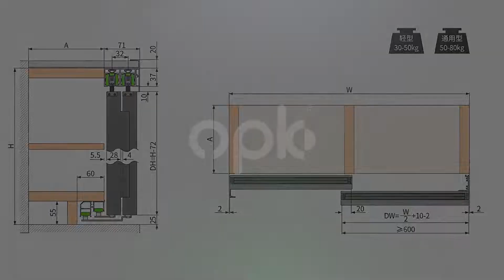Wardrobe system -opk Spaceship 16 with bottom track